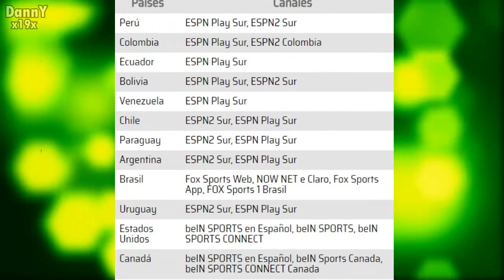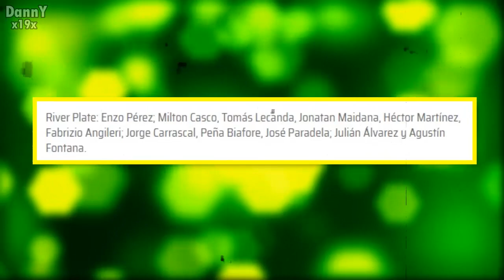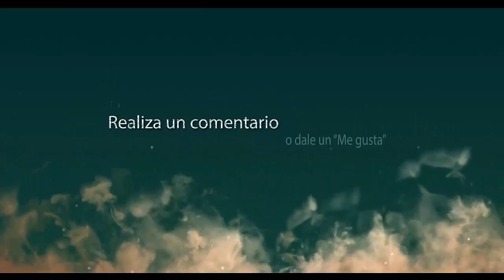RIVER PLATE VS INDEPENDIENTE SANTA FE (2-0) EN VIVO COPA LIBERTADORES 2021 RESUMEN GOLES ENZO PEREZ